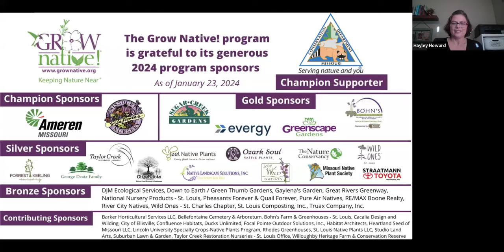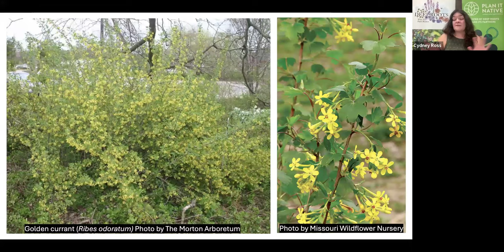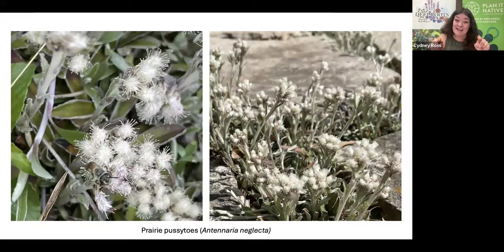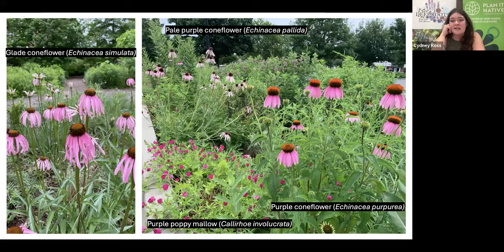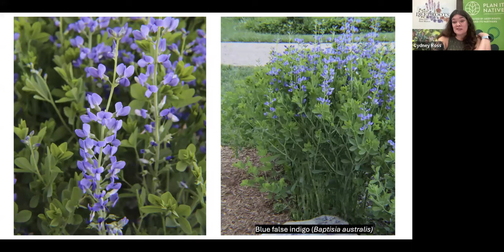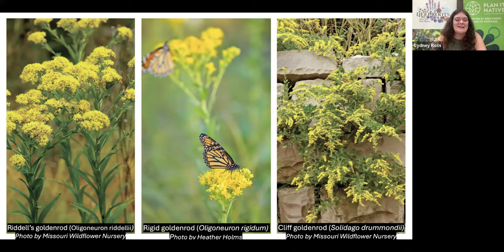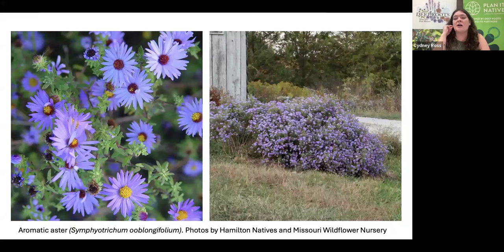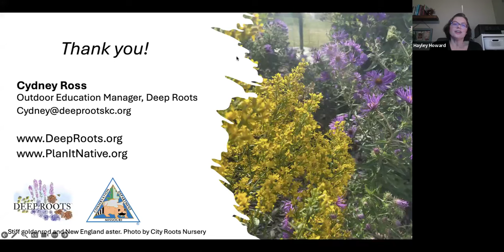Grow Native! Webinar: In Bloom: Successional Native Plantings for Continuous Blooms with Cydney Ross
It is arguably every gardener’s dream to have plants in bloom from spring through fall in their native gardens. Presenter Cydney Ross will share her knowledge and expertise on how to keep the native wildflower blooms popping through the growing season.